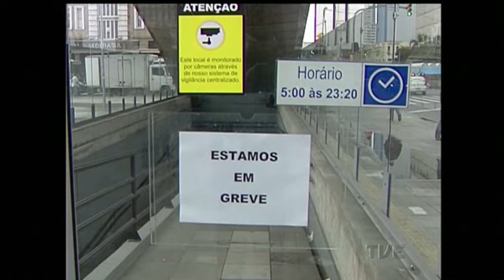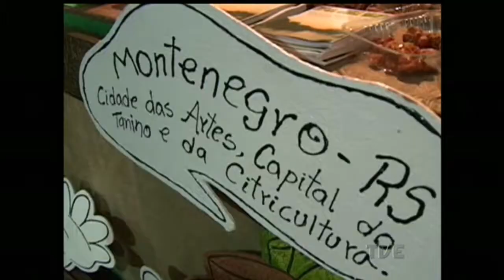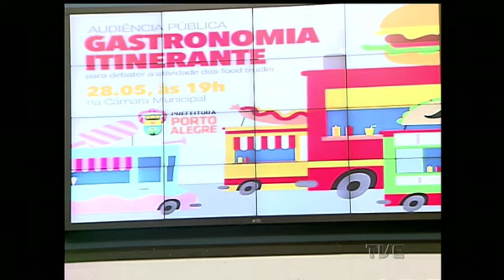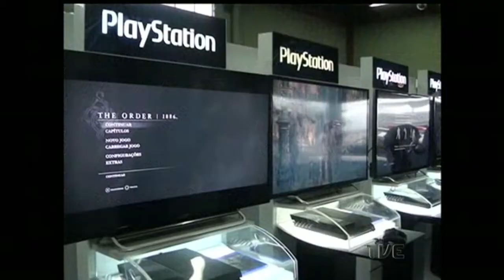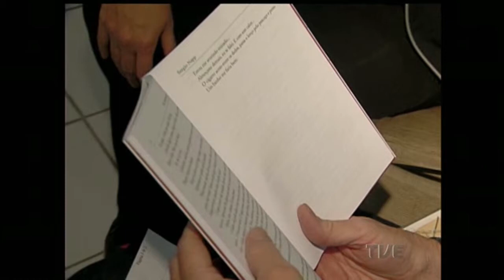Canal Aberto | TVE - 29/05/2015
Dia de paralisação e protesto em Porto Alegre.
Governador Sartori volta ao Estado, após viagem internacional.
Concursos Públicos.
Food truck, projeto de Lei busca regular atividade e gastronomia dos serviços.
Vinhos gaúchos.